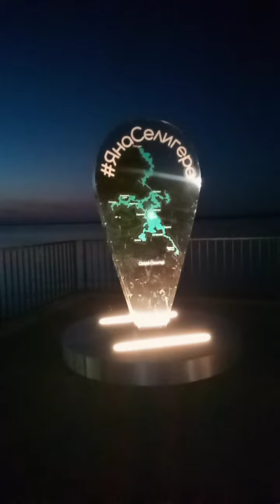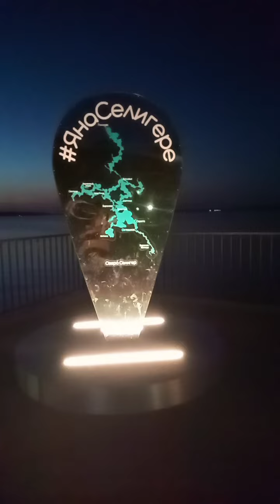Вечерний Селигер.Люба гуляет.🙌🌊🌊🌊🌊🌊🌊🌊😉